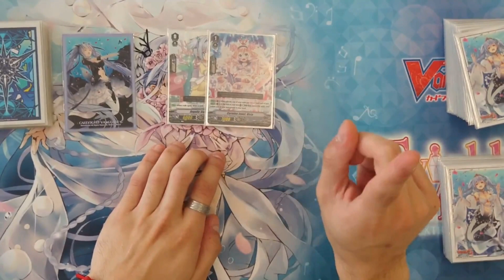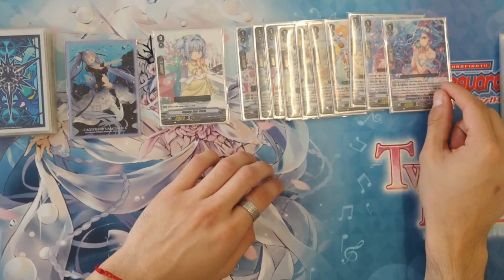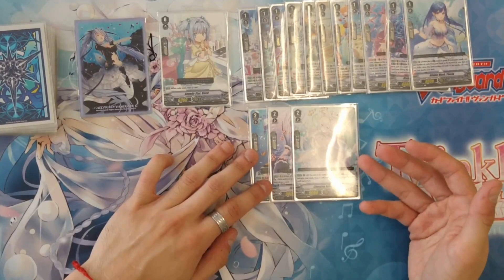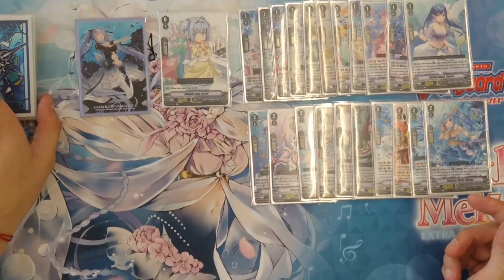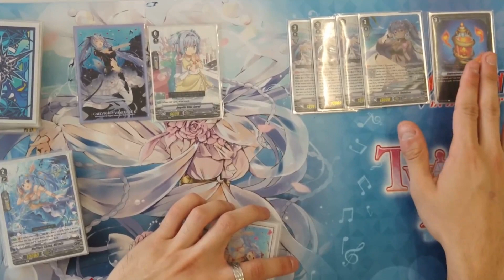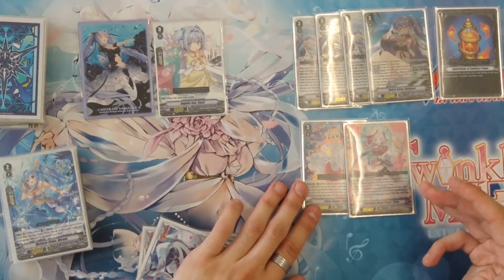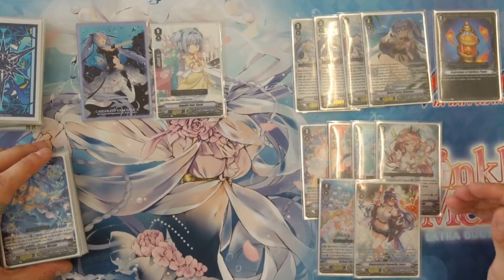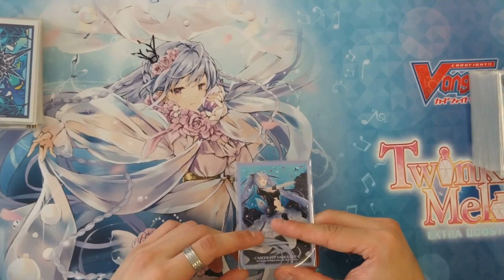Mermaid Roulette! | Bermuda Triangle Highlander Deck Profile (V-Premium)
Hi all, you may see that this week we haven't uploaded at all, and that the quality has dropped that was due to some unexpected situations but we promise to get back into the groove of things this year with the same usual content! Anyway, today we have Akimo take us through his Raindear list which he has refined over weeks of testing ever since we knew of Raindear's abilties and the contents of Twinkle Melody!